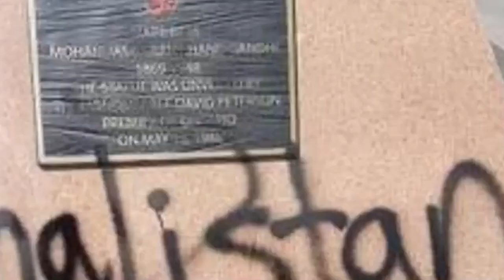ha Punjab_pynjot ia u statue Mahatma Gandhi, tuh ia ka dur khmat hadien ka jingpynbitar ha Canada